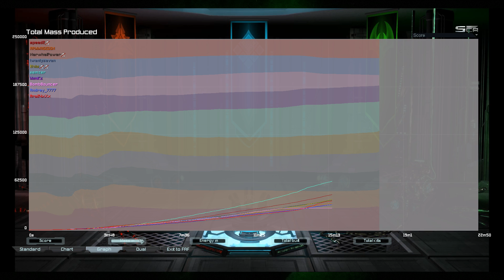De Ithilis Storage - Supreme Commander: Forged Alliance Forever